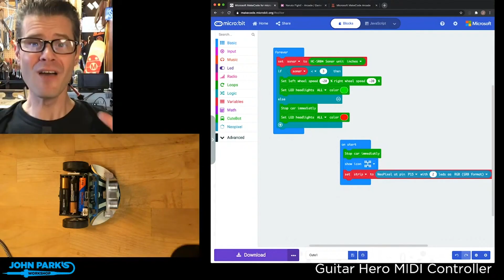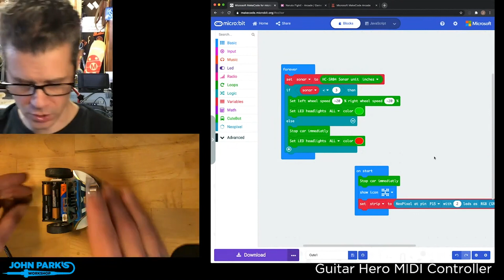MakeCode Minute: CuteBot @adafruit @johnedgarpark adafruit @MSMakeCode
In this week's MakeCode Minute: CuteBot

Code the CuteBot robot with micro:bit MakeCode to back up when its ultrasonic distance sensor detects an approaching object.

MakeCode @adafruit @johnedgarpark adafruit @MSMakeCode